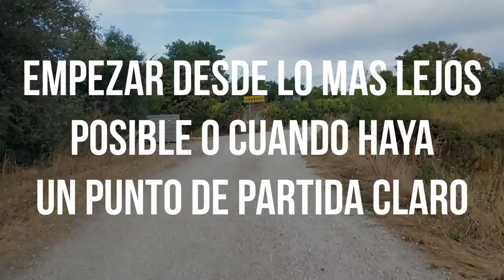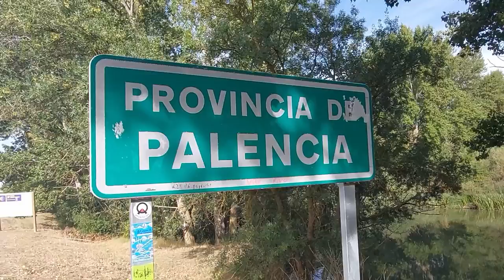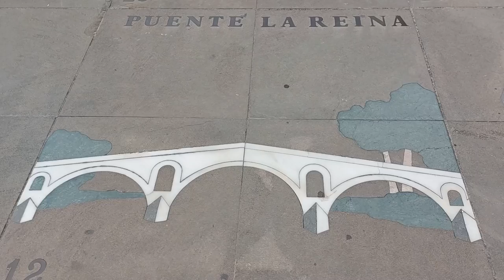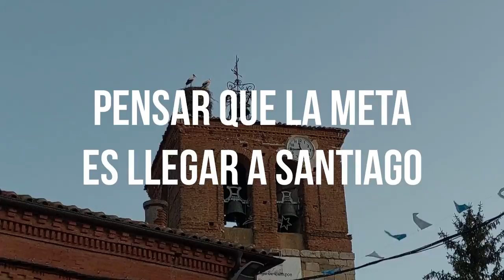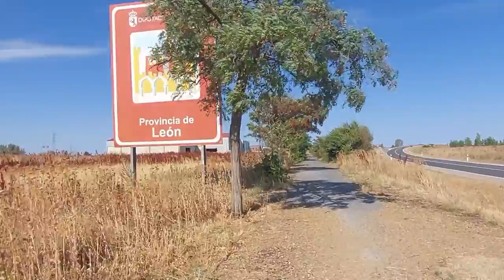8 Grandes Errores al planificar un Camino de Santiago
En este video exploramos los grandes errores al planificar un camino de Santiago... y te damos consejos de como evitarlos...

Capítulos:

00:00 Intro
00:29 Error 1
01:25 Error 2
02:39 Error 3
03:37 Error 4
04:05 Error 5
04:45 Error 6
06:36 Error 7
07:26 Error 8